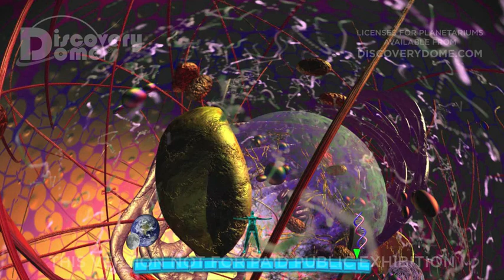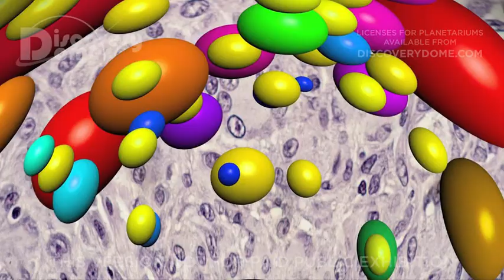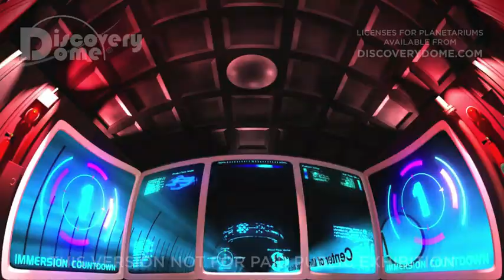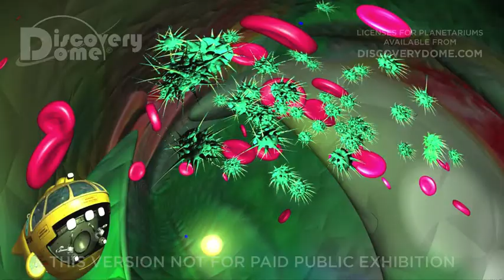Microcosm (warped)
MICROCOSM is a planetarium show about the human body and its functions, which begins with a “powers of ten” scale size from nanoparticles to the size of the galaxy

If you've ever wondered what it would be like to explore the eye, navigate through the brain or hang on as blood surges past you from the heart's valves, this fantastic voyage for you. You'll travel through a cell, into the nucleus, and watch as a virus attacks.

In MICROCOSM an armada of nanoshells, displayed as yellow submarines, sets out in the blood stream, through the eye, ear and brain, in search of a deadly virus. The virus is found, a fierce battle wages over the Planetarium dome, and the patient is saved.

MICROCOSM uses the latest discoveries of nanoscale science to create a voyage that is realistic and possible for inner space probes only a few nanometers wide. The experience is incredible, but so is the technology that has made imaging at this scale a reality. Audiences learn about using superconductors to measure magnetic fields outside the body and about deploying gold nanoshells to the sites of tumors or infections. This nanoshell science segment makes the HMNS version of this show different from the version from Evans & Sutherland.

It's an adventure to 'inner space,' rather than outer space. Humans have experienced how far it is to the moon. And now, thanks to more Houston scientists, we can reach the genetic code inside our cells, a journey equal in scale to a trip to the moon at eight orders of magnitude.

MICROCOSM is produced in conjunction with Evans & Sutherland Corporation with collaboration and support from the Center for Biological and Environmental Nanotechnology, the Center for Nanoscale Science and Technology, the Institute of Biosciences and Bioengineering at Rice University, and the Texas Center for Superconductivity at the University of Houston.

This show has been updated and is now available as THE BODY CODE.